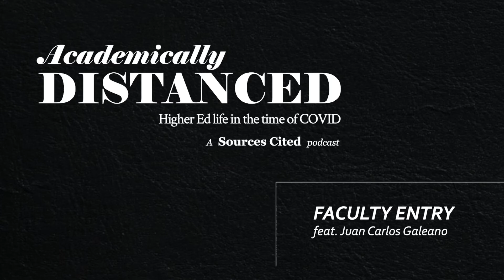Academically Distanced: Juan Carlos Galeano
In this episode of Sources Cited, Tom sits down with FSU Professor, documentary filmmaker, and environmentalist Juan Carlos Galeano to discuss how COVID-19 has impacted himself, his friends among the indigenous populations who live along the Amazon River, and the world at large.

The first season of Sources Cited centers on the theme of Academically Distanced, a series of discussions with people from all across FSU on their experiences in Academia during the time of COVID.